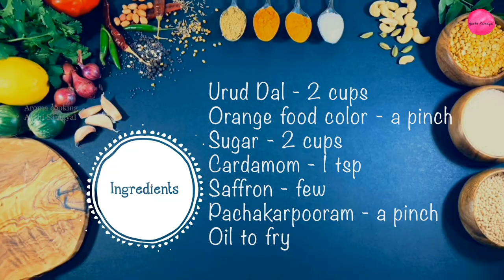Jangri | ஜாங்கிரி | Traditional South Indian sweet | Aroma Cooking Aachi Samayal